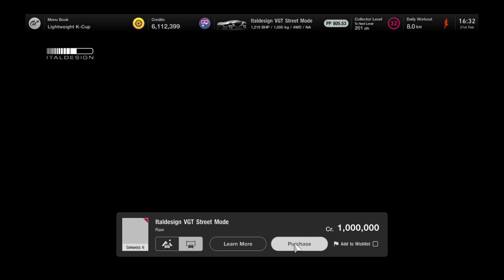Gran Turismo 7 - Italdesign VGT Gameplay (New Cars)